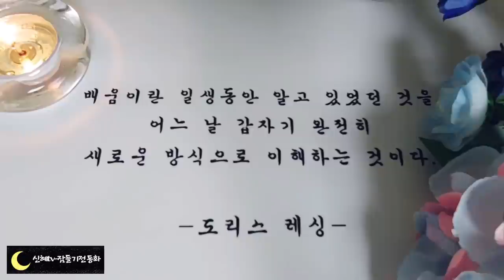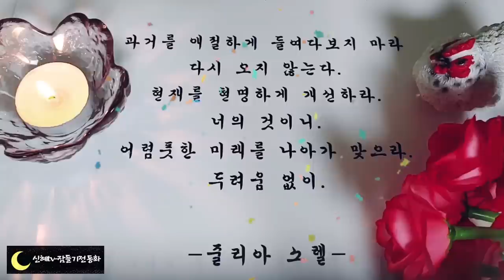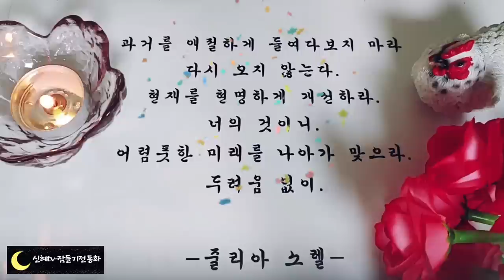🩷어른들을 위한 옛날이야기/눈먼 처녀의 사랑❤️/중간광고없음/전래동화/옛날이야기/수면동화/오디오북/잠자리동화/신혜tv/설화/잠들기전동화/야담/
이전에 업로드했던 1시간 영상을 3시간으로 묶은 영상입니다 ♡♡♡♡♡

눈먼 처녀의 사랑(0:00)
물고기 청년(8:17)
엄지동이와 아가씨(18:40)
닭이 땅을 파는 이유(30:08)
추금부인 이야기(36:45)
세가지 소원(41:06)
연화아가씨(46:12)
동천왕 이야기(50:47)
바위산의 전설(1:02:50)
일부러 씨름에서 진사람(1:13:49)
정직한 염씨(1:20:50)
괴물의 손과발(1:28:30)
토끼와 새 한마리(1:34:17)
공주와 결혼한 잭(1:38:50)
요정들의 호수(1:42:58)
믿거나 말거나(1:54:51)
손순의 효심(2:02:08)
부자가 된 소녀(2:12:11)
살생하지 않은 스님(2:16:15)
끈질긴 덕에 아들 낳은 양반(2:23:27)
정승사위가 되어 돌아온 아들(2:27:48)
다섯명의 중(2:37:45)
배월산의 두 젊은이(2:50:21)
이야기정리,의견(3:01:59)

부자가 된 소녀 이야기에서 소녀는입고 있는 옷과 모자 그리고 아주머니가 주신 빵을 빼고는 아무것도 갖고 있지 않았습니다.
그나마 이것조차 불쌍한 사람들에게 모두 나누어 주었지요. 그러나 착한 마음을 가지고 있던 소녀는 결국 부자가 되어 행복을 얻었습니다.
남에게 줄 수 있는 것이 진짜 내 것이라는 말이 있습니다.
만일 소녀가  옷과 빵을 혼자서만 가지러고 했다면 소녀의 물건들은 언젠가는 모두 없어지고 말았을것입니다. 빵은 한 번 먹으면 다시는 먹을 수 없고 옷은 시간이 지나면 낡아서 버리게 되지요.
남에게 베풀어주었기 때문에 소년은 더욱 더 많은 것을 가질 수 있었던 것 같습니다.
오늘도 좋은 꿈 꾸시고 편안한 잠 시 되시길 바랍니다.